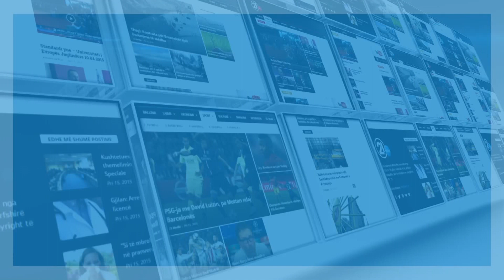ZGJEDHJET 2017 - KONFERENCA E KQZ -se - 11.06.2017